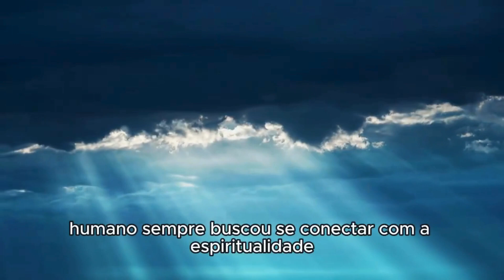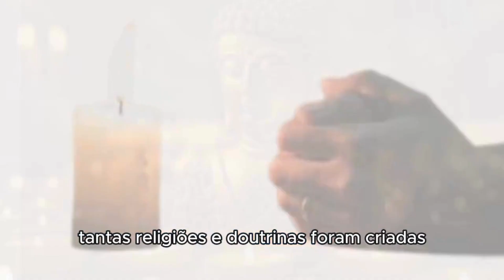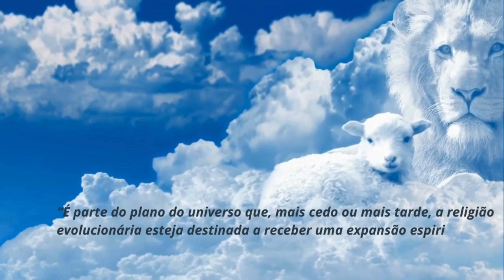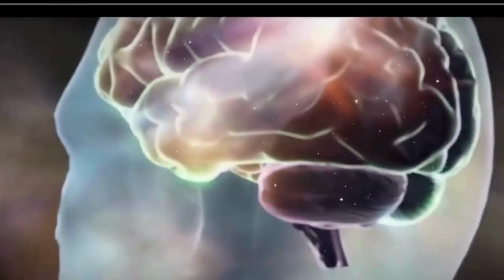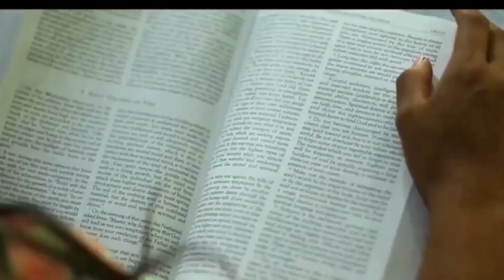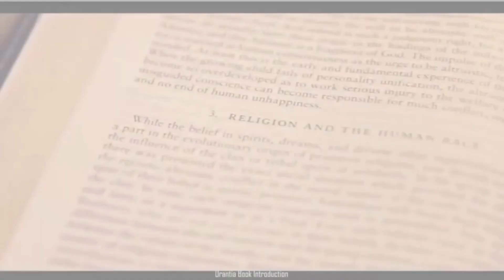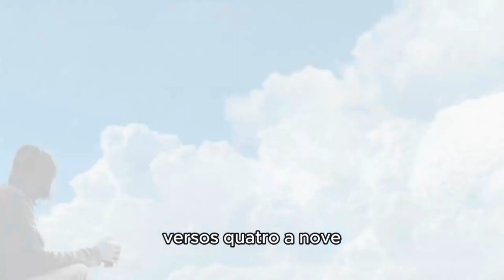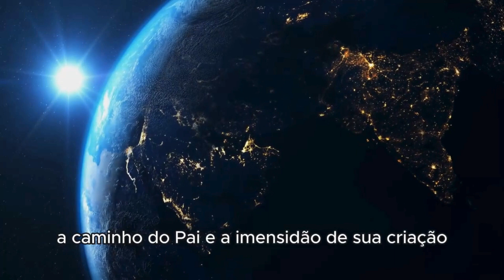Quem escreveu o Livro de Urântia?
Descubra a origem do Livro mais misterioso e revelador dos últimos 2000 anos.

Fontes:
O Livro de Urântia
Birth of a Revelation, Mark Kulieke
The Mind at Mischief, William S. Sadler
Dr Sadler and the Urantia Book, Siox Oliva

Vídeos do You Tube:
El Estraño Libro de Urantia
Camiños de la obscuridad
O Misterioso Livro de Urantia: Canal Fatos Desconhecidos